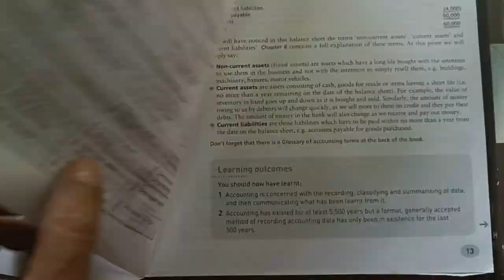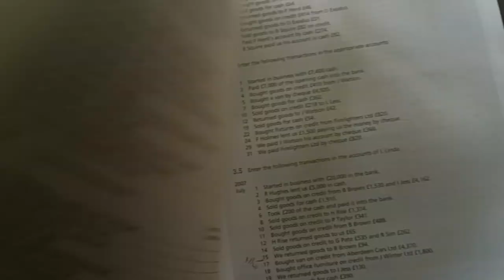(4621)FRANK WOODs BUSINESSES ACCOUNTING Vol 1& 2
The only book you need to get you through your O Levels and A levels with good marks too. No further tuition required!